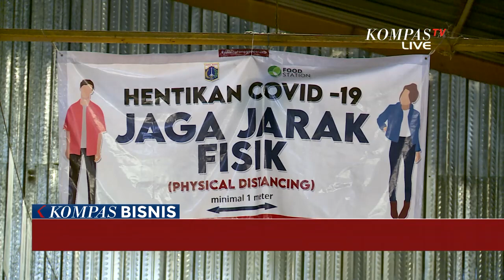Pemerintah Targetkan Stimulus Anggaran Pemulihan Ekonomi Rp 100 Triliun di Tahun Depan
JAKARTA,KOMPAS.TV - Hingga akhir tahun pemerintah menargetkan penyaluran anggaran Pemulihan Ekonomi Nasional (PEN) setidaknya Rp 100 triliun lagi khusus pada empat program besar ekonomi.

Pemerintah akan fokus memberikan stimulus kepada pihak swasta.

Per 2 November 2020 sudah Rp 366,8  Rp 6 triliun, dana PEN yang sudah direalisasikan.

Angka ini baru 51,9 persen dari total anggaran.

Pagu dan realisasi anggaran terbesar berada pada pos perlindungan sosial.

Selain mendorong belanja kementerian dan lembaga serta anggaran PEN stimulus ke swasta akan lebih diperhatikan karena kontribusinya besar ke ekonomi.